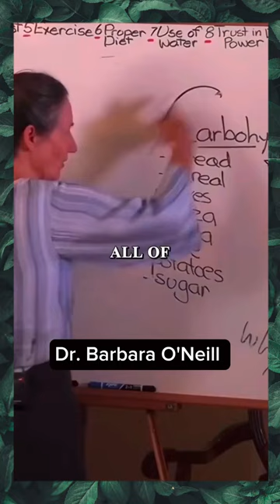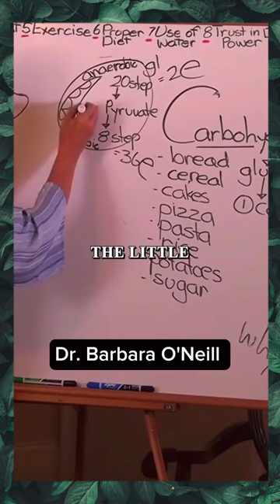AVOID THIS and you will never be FAT - Dr Barbara O'Neill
🌿Discover the secrets to better health with using natural remedies with us!

Never stop consulting your doctor for the supervision of any disease. We are trying to provide perfect, valid, specific, and detailed information.